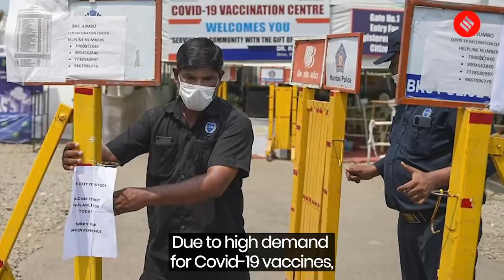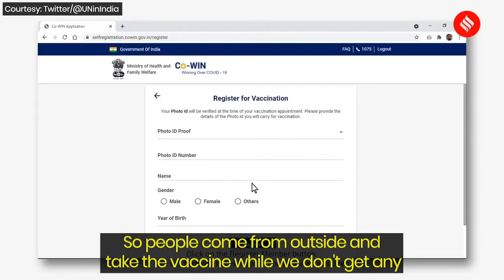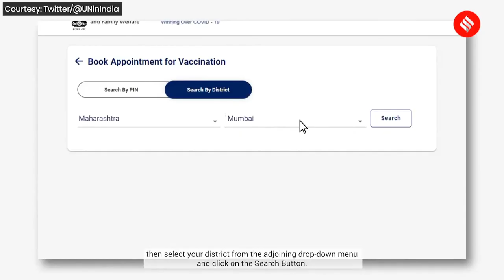Vaccines short, Mumbai residents head to centres in rural pockets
Due to high demand for Covid-19 vaccines, many in Mumbai are booking slots in rural areas, fuelling anger among the locals in the tribal areas